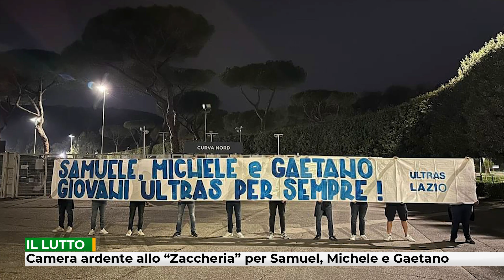Camera ardente allo “Zaccheria” per Samuel, Michele e Gaetano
Manca solo l'ufficialità dovrebbe essere allestita allo "Zaccheria" la camera ardente per Samuel, Michele e Gaetano i giovanissimi tifosi del Foggia morti tragicamente domenica. Intanto, si smorza la polemica sulla richiesta di spostamento della gara tra Foggia e Catania.